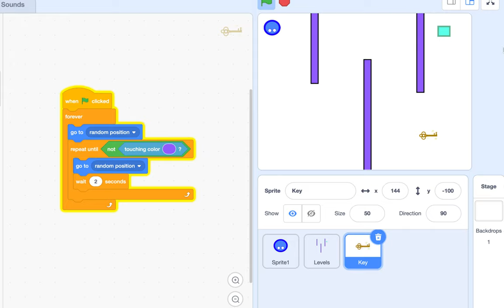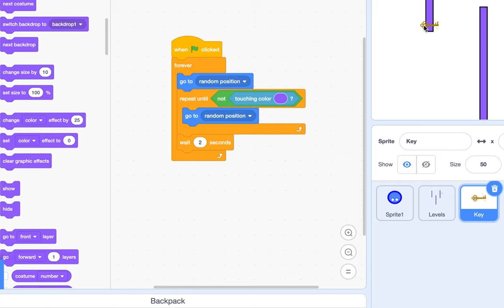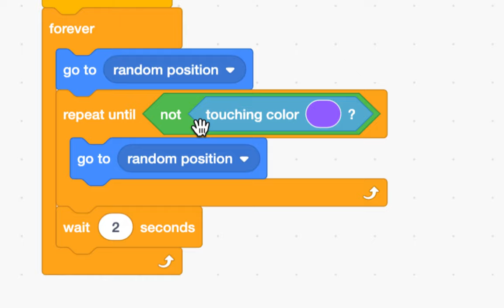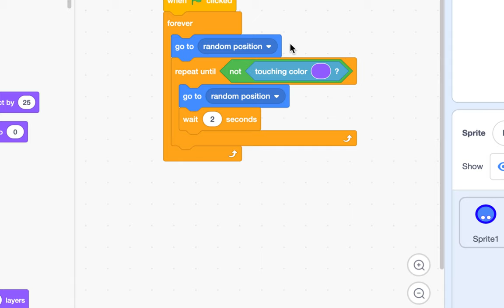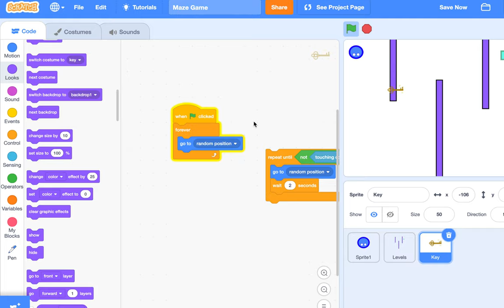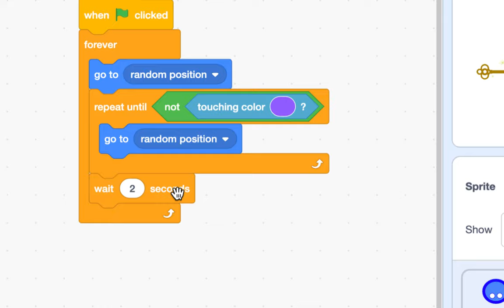[EMC] 102 - Maze Game | Part 3